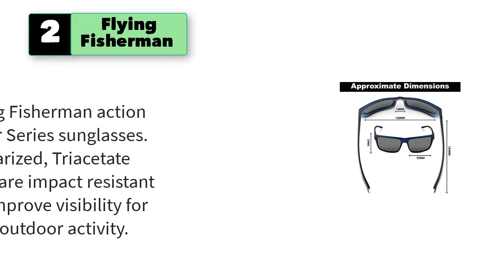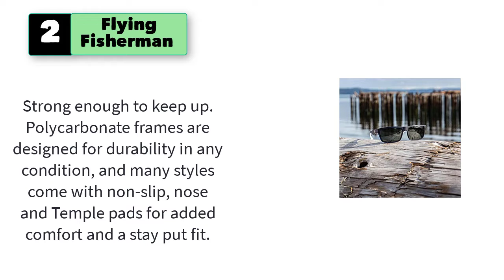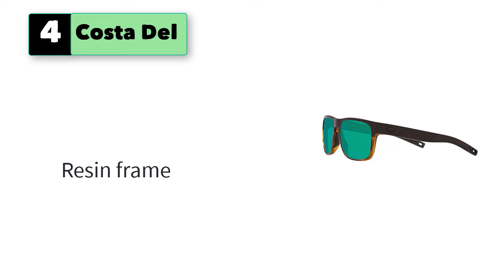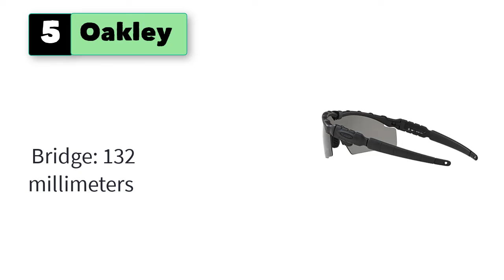5 Mens Baseball Sunglasses Flip Up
5 Mens Baseball Sunglasses Flip Up

1. Franklin Sports Baseball + Softball Sunglasses - Men's + Women's Sports Sunglasses - Flip Up Shades + Non Flip Glasses

2. Flying Fisherman Streamer Polarized Sunglasses

3. Ray-Ban Clubmaster Square Sunglasses

4. Costa Del Mar Men's Spearo Square Sunglasses

5. Oakley Men's Ballistic M Frame 2.0 Shield Sunglasses